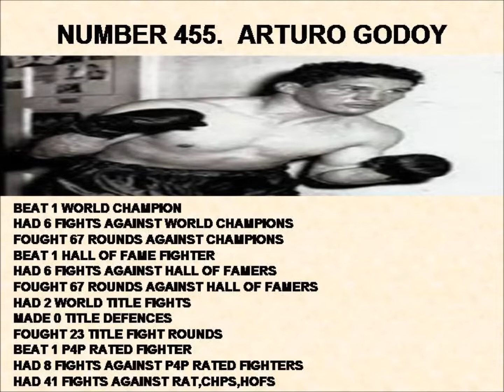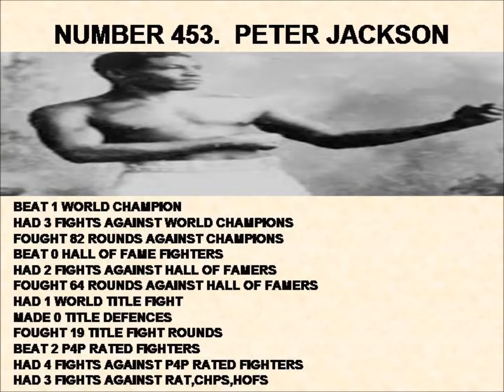460 451 TOP 1000 BOXERS OF ALL TIME 2022